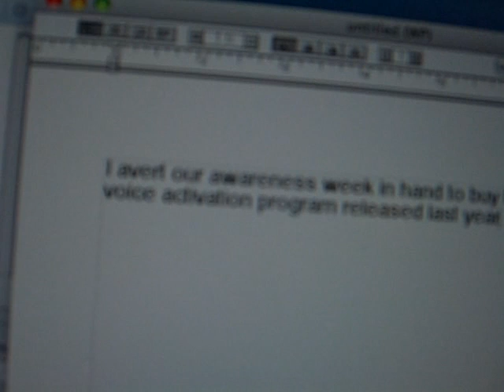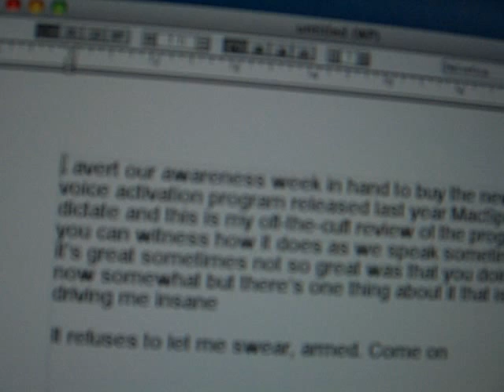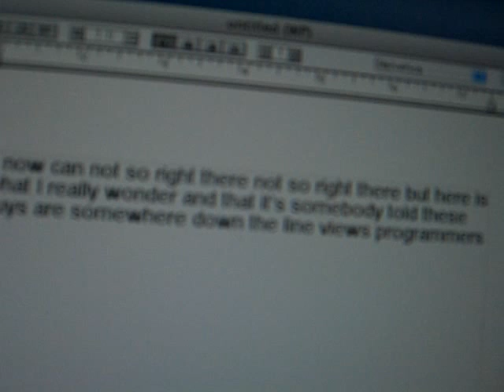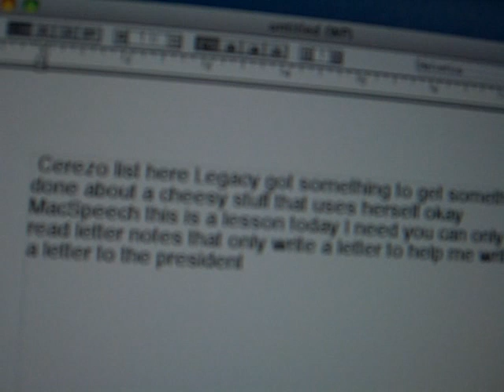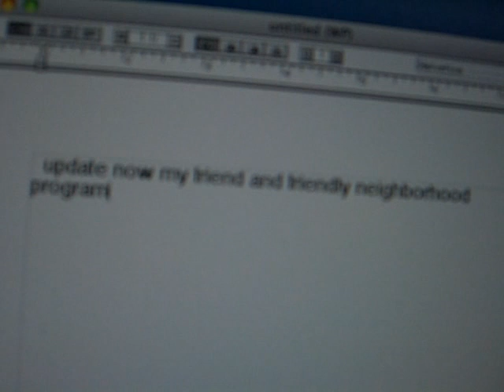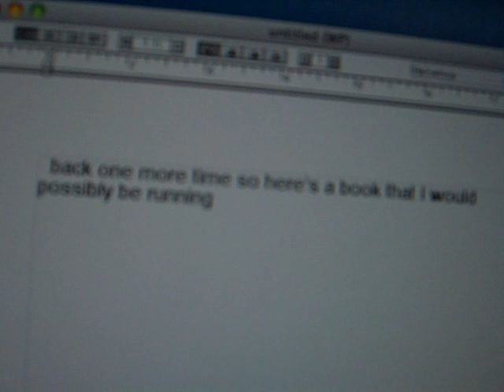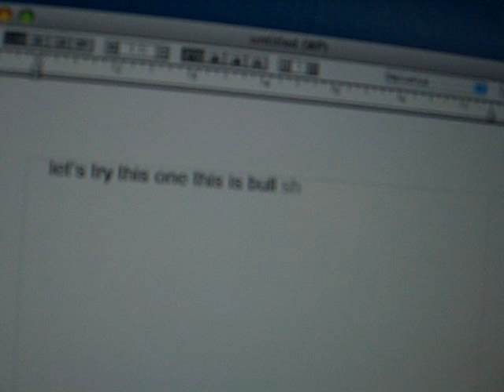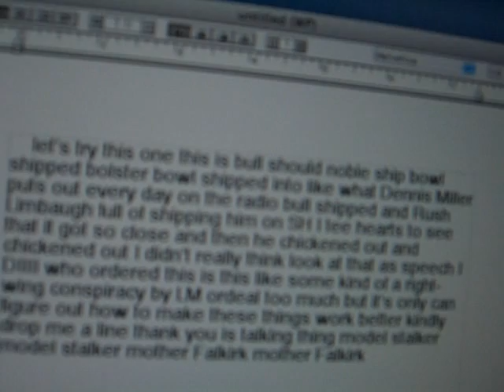REVIEW:Teaching Macspeech Dictate to Swear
You get to see just how accurate this $200 program is. It does some things well but like a Victorian monarch or Susan Goldberg, refuses to swear and tell it like it is.